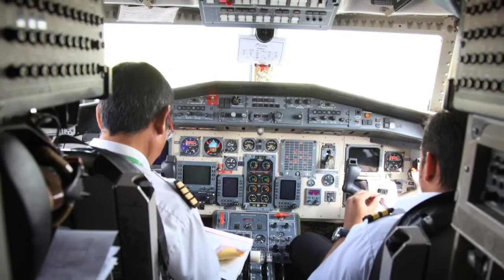Annapurna Base Camp Trekking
히말라야 안나푸르나 베이스캠프 트레킹을 다녀왔습니다.
멋진 히말라야로 초대합니다.